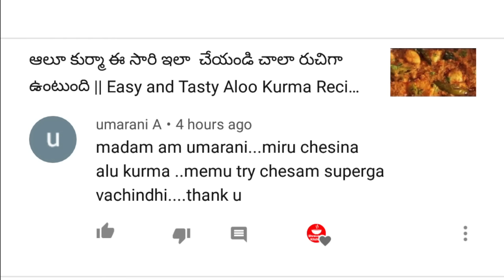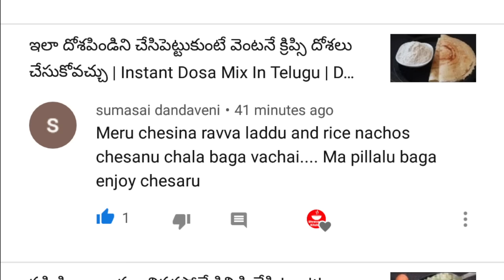2 Easy Corn Recipes Crispy & Healthy| 2రకాల స్వీట్ కార్న్ రిసిపీస్ | Cripsy sweet corn, Healthy Chat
2 Easy Corn Recipes Crispy & Healthy | 2 రకాల స్వీట్ కార్న్ రిసిపీస్ క్రిస్పీ & హెల్తి | Cripsy Sweet corn | Healthy Corn chat
cripi sweet corn recipe
sweet corn chat
2 easy sweet corn recipes